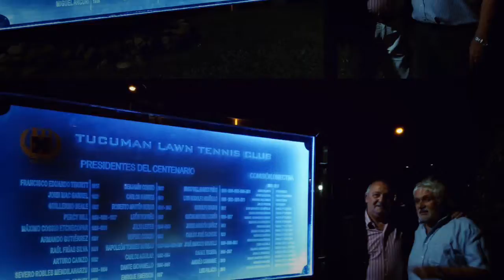Los 100 años del Club Lawn Tennis homenaje a toda mi generacion que vestimos la camiseta e hicimos r